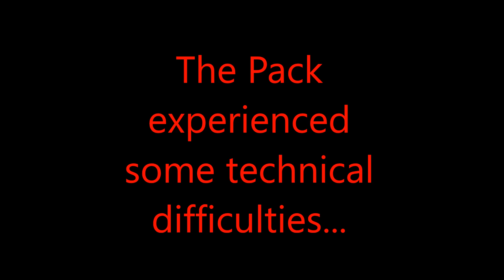Minecraft Skyblock - #2 I have some sand!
The Pack's Skyblock journey continues as they try to complete the quests. Both progress and misadventure ensue.